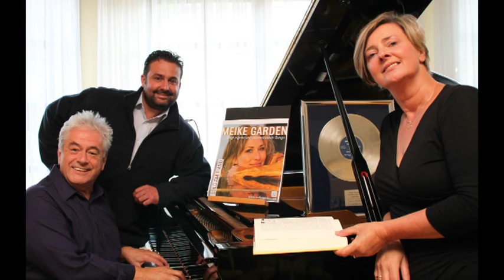RTL-Radio präsentiert die 1. Saar-Hunsrück-Literaturtage auf der Grimburg/Rheinland-Pfalz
1. Saar-Hunsrück Literaturtage \ Burg Grimburg

Das Festival rund um Literatur, Kunst und Musik. Erleben Sie an drei Tagen vor der traumhaften Kulisse der Burg Grimburg ein abwechslungsreiches Programm mit namhaften Bestsellerautoren wie Andreas Altmann, Günter Wallraff, Philipp Möller, Valeska Réon und Arno Strobel. Lernen Sie außerdem die Werke unserer regionalen Autoren Hannes Wildecker, H.P. Lorang, Merlin Monzel, Michaela Knospe, Rolf Ersfeld, Renate Meyer, Monika und Simon Reinsch, Rita Schweich und Ursula Pauls kennen.

Musiker wie Thomas Kiessling, Daniel Bukowski-Band, Meike Garden, Groove Improve, Who´s Next, Just the way it is, Kevin Staudt, Ed Stevens Band und die Heidweilers bieten ein interessantes Musikprogramm rund um die Lesungen. Auch der bekannte Comedian und Kabarettist Robert Erzig wird hier seinen Senf abgeben. Eine Auswahl von Skulpturen, Gemälden und Lichtinstallationen bekannter Künstler wie Franz Binzen, Andreas Hamacher, Doro Reichert, Berenike Monzel und Michaela Knospe, werden gekonnt in Szene gesetzt und entführen ihre Betrachter so in eine Welt der Phantasie. Ein Kinderprogramm bestehend aus Lesungen, Kinderschminken, Bastelarbeiten und Lagerfeuer lässt auch bei den kleinen Besuchern keine Langeweile aufkommen.